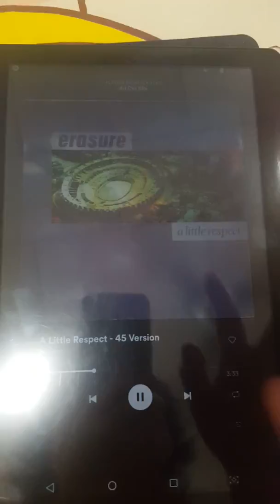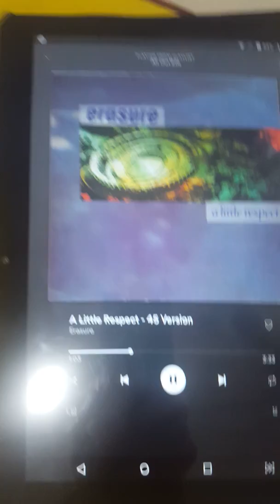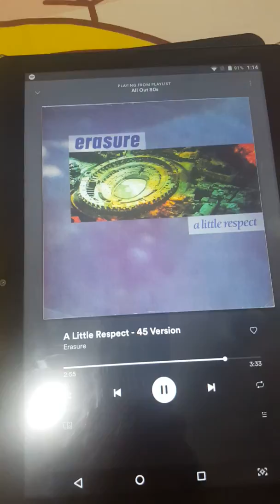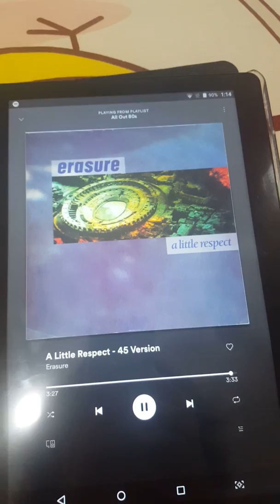A Little Respect - 45 Version Songs by Erasure On Spotify All Out 80's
Erasure A Little Respect / Like Zsa Zsa Gabor (45 Version)